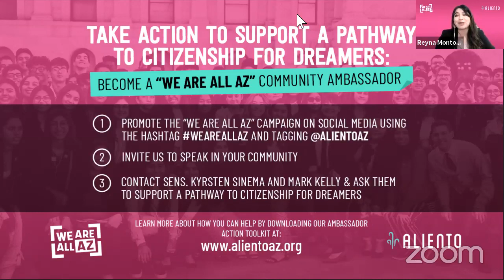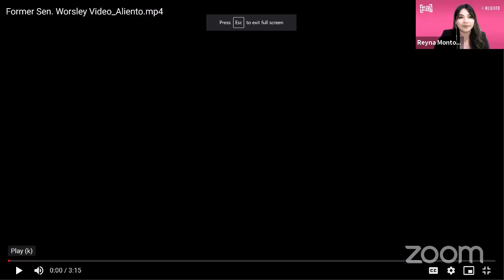An American DREAMers Conversation: 20 years of uncertainty